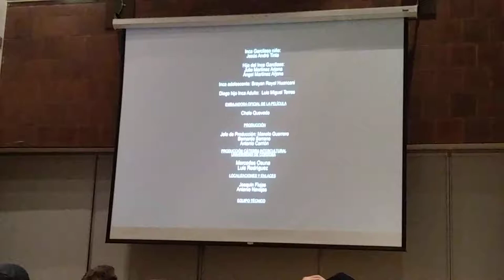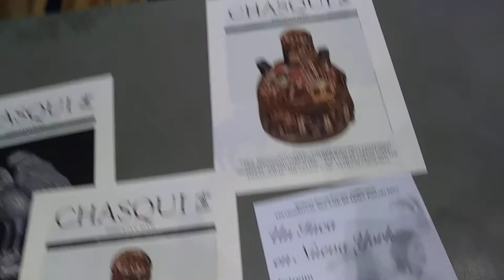Inca Garcilaso, El Mestizo: Guionista José Antonio Mazzotti, responde preguntas (10-25-19)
Se estrenó en Nueva York
INCA GARCILASO, EL MESTIZO

Con gran expectativa se llevó a cabo la proyección del largometraje de ficción histórica Inca Garcilaso, El Mestizo, dirigido por Miguel Ángel y Fátima Entrenas; en el auditorio Richard Harris Terrace, campus del BMCC ubicado en el 199 Chambers St., New York.

La bienvenida estuvo a cargo de la Dra. Patricia Matthews, directora del Centro de Estudios Étnicos del BMCC y la introducción a cargo de la Embajadora Marita Landaveri, Cónsul del Perú en Nueva York y el profesor José Antonio Mazzotti, Rey Felipe VI de España Profesor de Lengua y Literatura Españolas; Poeta, investigador especializado en la literatura colonial latinoamericana en la Universidad de Tufts, Boston y uno de los guionistas de la película.

El Inca Garcilaso de la Vega fue un soldado e historiador cuzqueño que vivió entre los siglos XVI y XVII. Esta película narra los acontecimientos que marcaron su personalidad y su literatura, sobre todo, la escritura de los ‘Comentarios Reales de los Incas’, una obra maestra del Siglo de Oro español y un texto fundador de la literatura latinoamericana. Sin embargo, también proporciona una dimensión humana, que representa la vida de De la Vega en ese momento de la historia.

El término mestizo se usó históricamente en España, América española y Filipinas y se refería a una persona de ascendencia combinada europea e indígena. La película tuvo una duración de 78 minutos y en español con subtítulos en inglés.